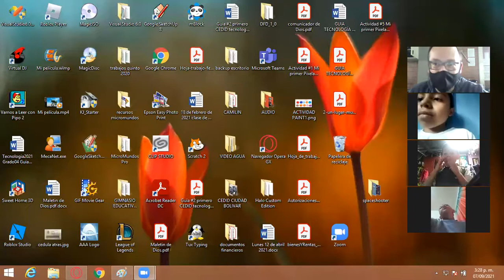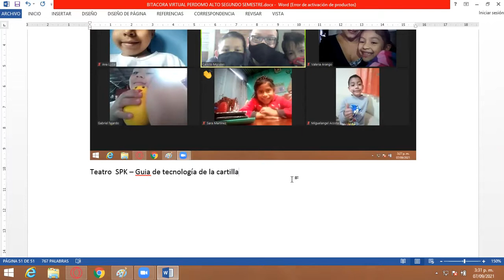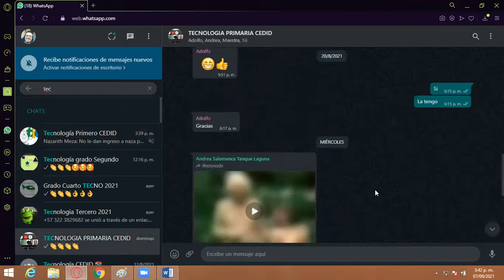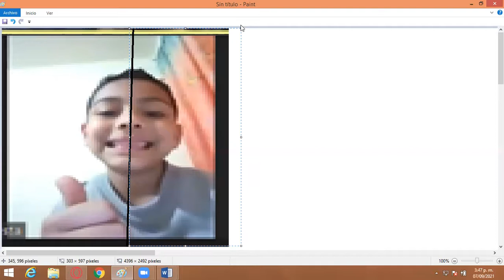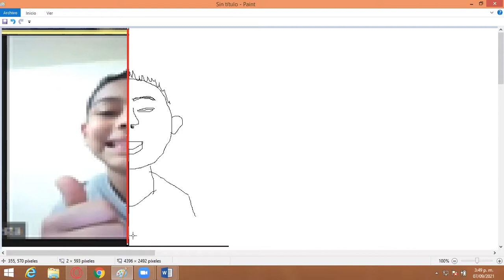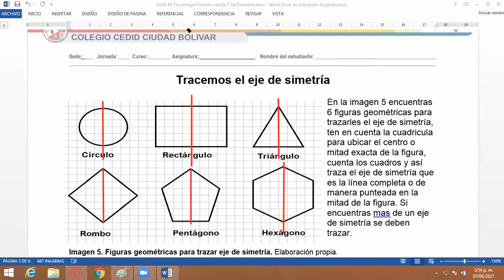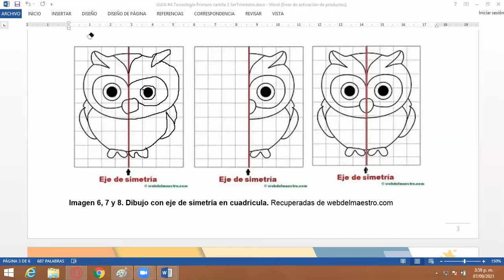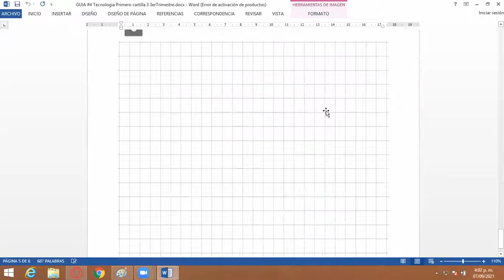Clase de tecnología grado Primero Perdomo 7 de Septiembre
Explicación guía de tecnología simetria